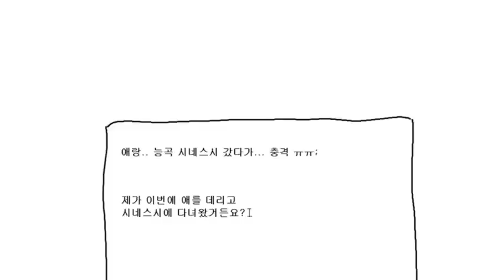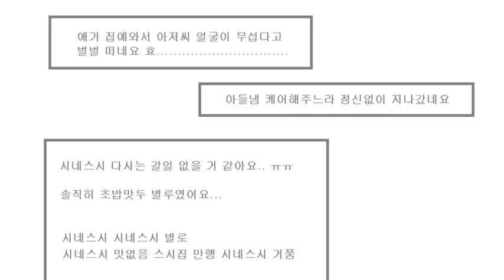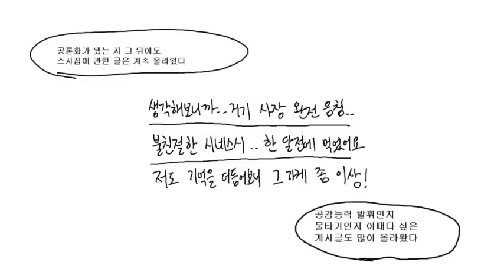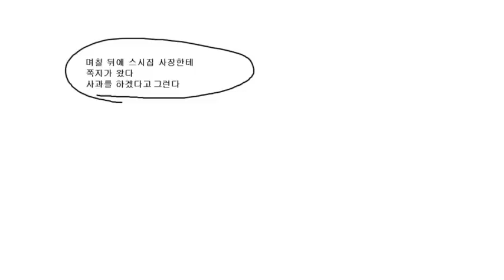맘카페 맘충들이 동네가게에 가면 생기는 일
맘카페가 동네가게 박살내는 방법에 대한 고찰이 담긴 심오한 세계